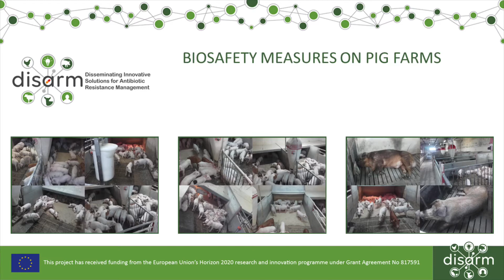Biosafety measures on pig farms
This best practice video explains biosafety measures on pig farms.
and discuss with us at our Community of Practice